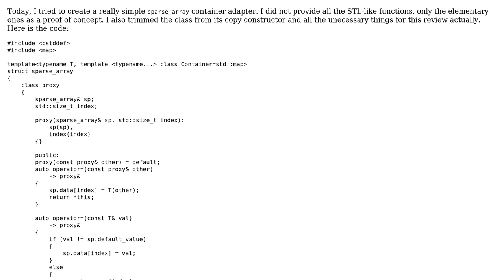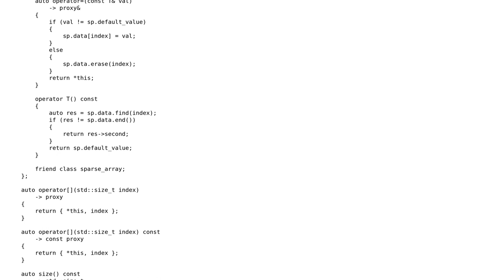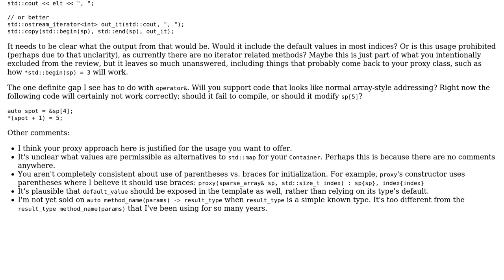Simple sparse array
With thanks & praise to God, and with thanks to the many people who have made this project possible! | Content (except music & images) licensed under CC BY-SA | Music | Images & others | With thanks to user Morwenn user Michael Urman and the Stack Exchange Network Trademarks are property of their respective owners. You are responsible for your own actions.